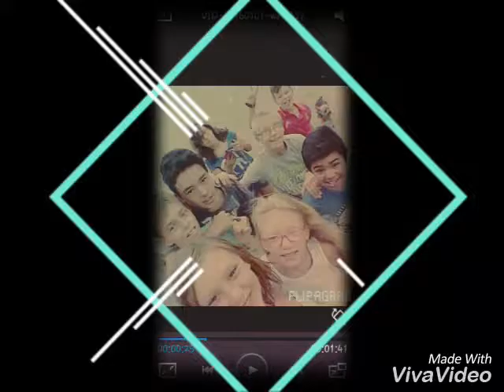Lo mejor que me a pasado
Son todos mis mejores amigos . los amo